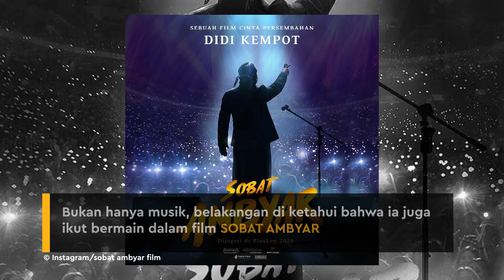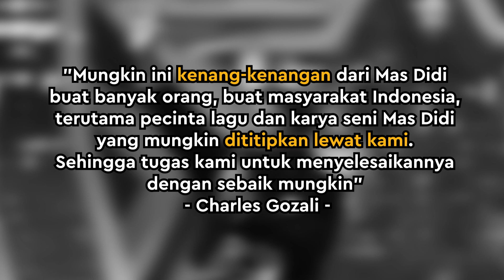‘SOBAT AMBYAR’ Film Kenang-Kenangan Didi Kempot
KAPANLAGI.COM - Sebelum mengembuskan napas terakhir, Didi Kempot ternyata menyiapkan lagu dan film yang direncanakan rilis setelah pandemic corona berakhir.